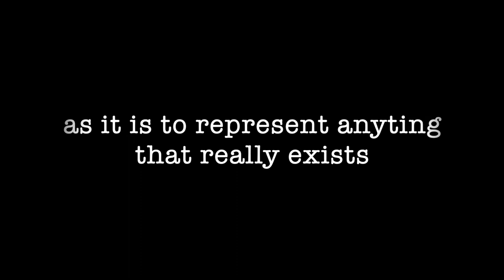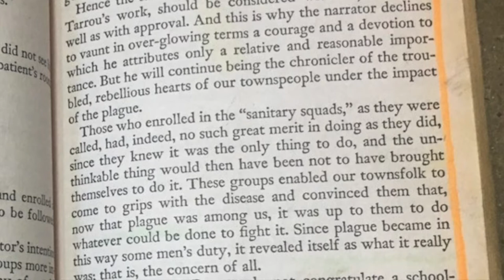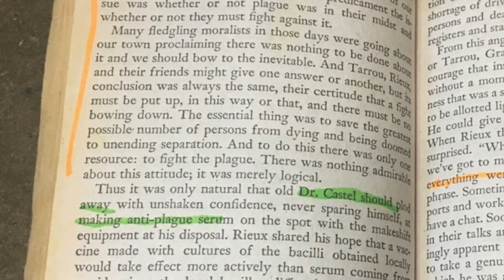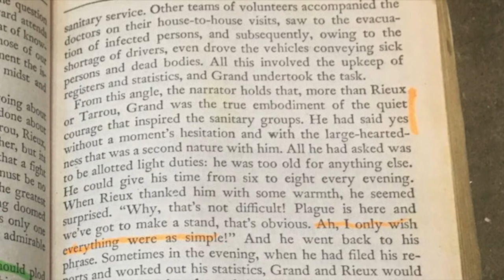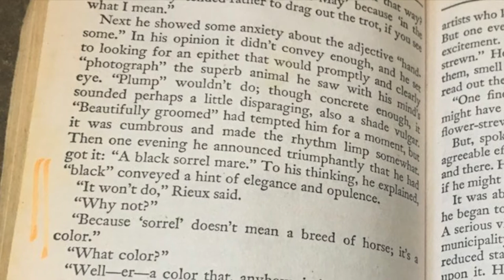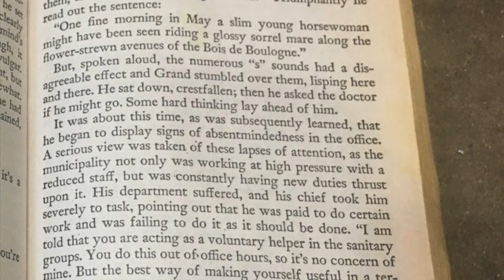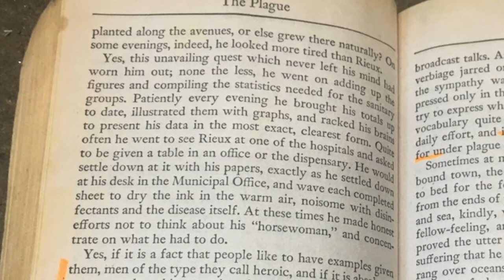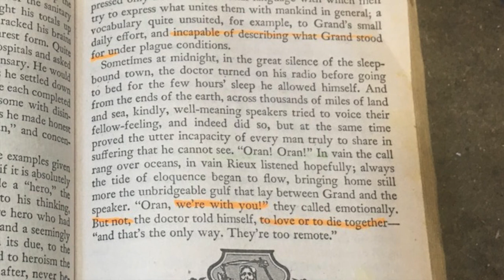The Plague by Albert Camus. Part 2 Chapter 8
Does describing those that struggle against "Plague" as heroes pay homage to the worst side of human nature?